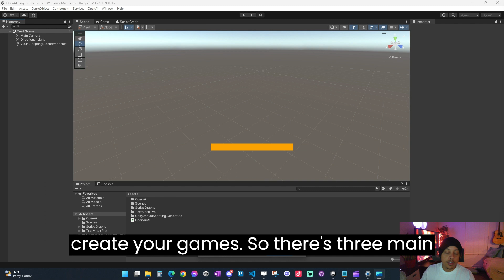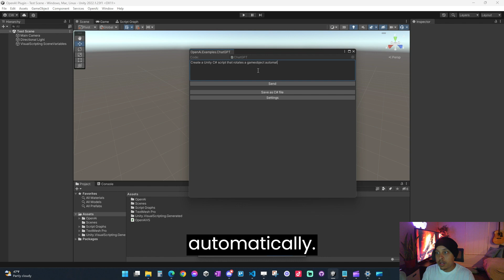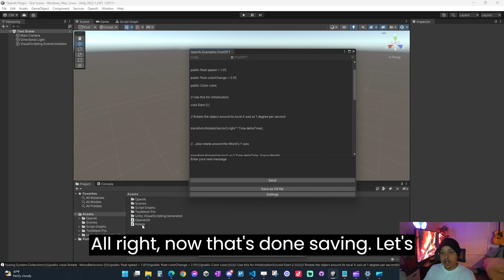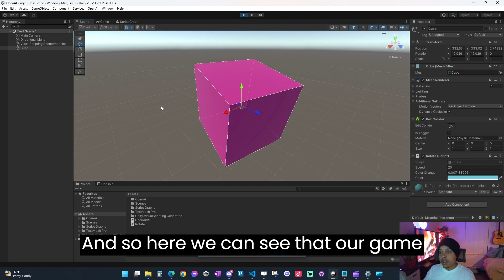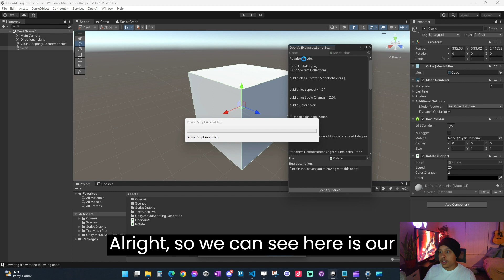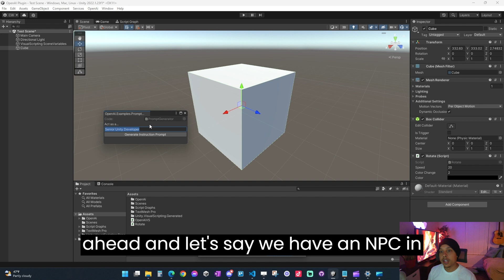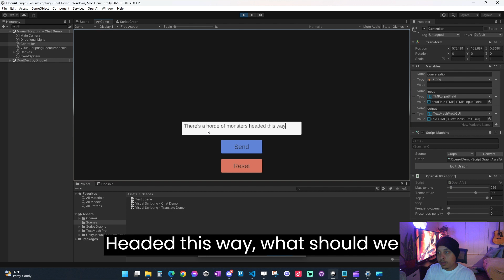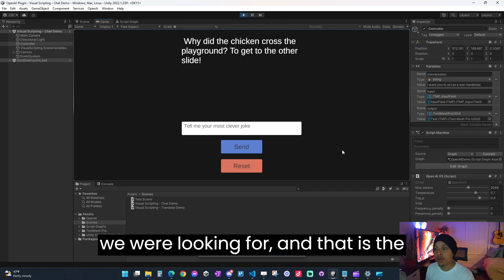OpenAI (ChatGPT) in the Unity Editor - Make games with AI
In this video I use my upcoming Unity asset to demonstrate OpenAI use in the Unity Editor. You'll see how:

- A ChatGPT-like interface is baked right into the editor with custom settings you can adjust. Tailored to give game dev related responses. It can create code for you and even save the generated scripts right into your Unity project.

- Analyze, debug, and update existing scripts with AI.

- Generate high quality prompts you can use in other AI applications